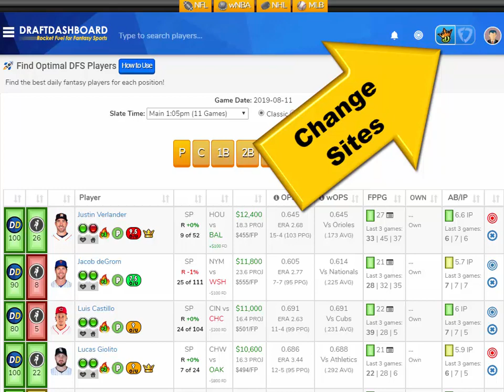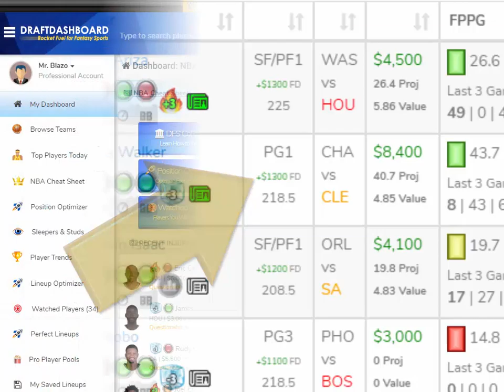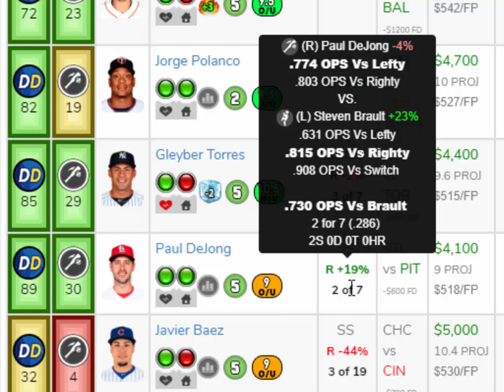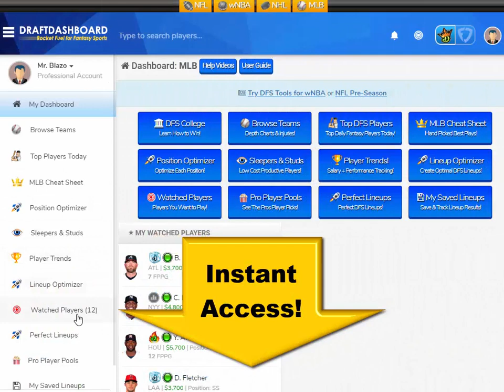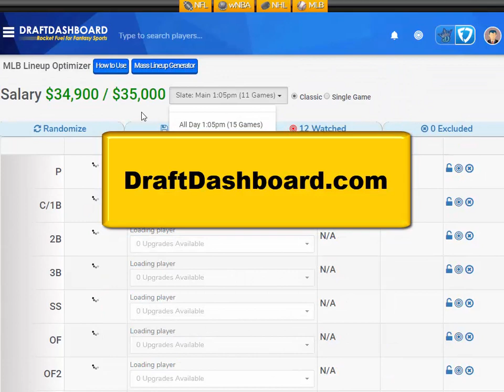MLB DraftKings Picks + FanDuel Picks 8/11/2019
MLB DraftKings Picks + FanDuel Picks 8/11/2019 Top DFS Picks for MLB Today Sunday August 11. Try our DFS Lineup Optimizer, Fantasy Baseball Stats, DFS Strategy, Advice, Best Pitchers and Home Run Hitters for Tonight!